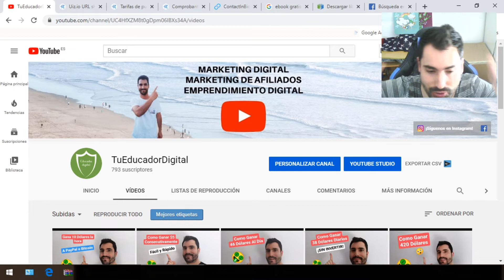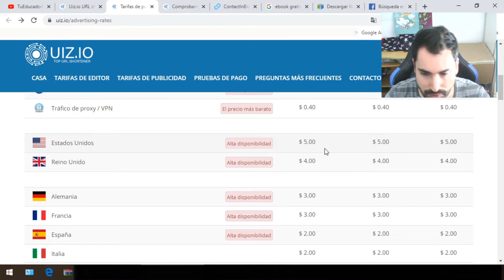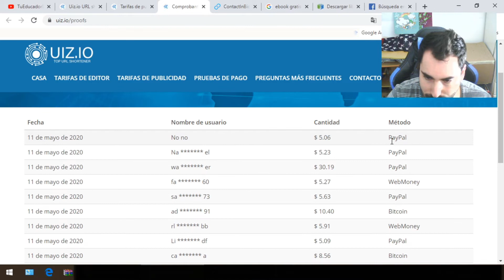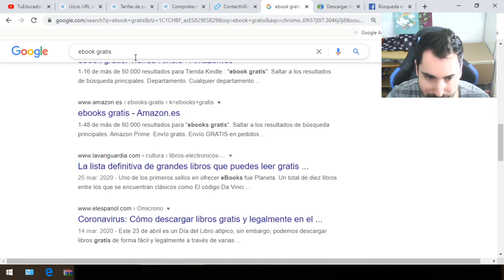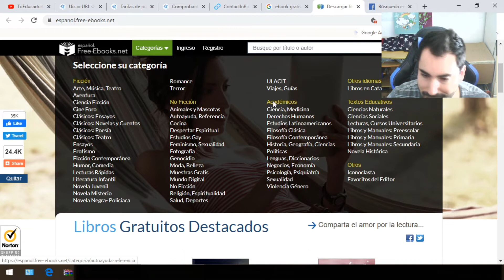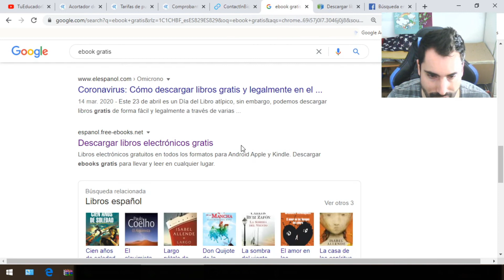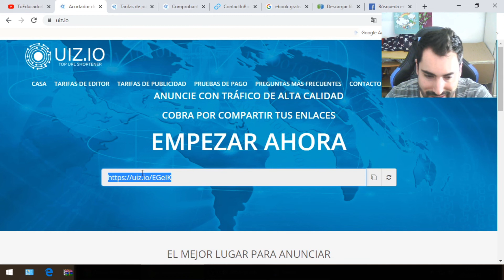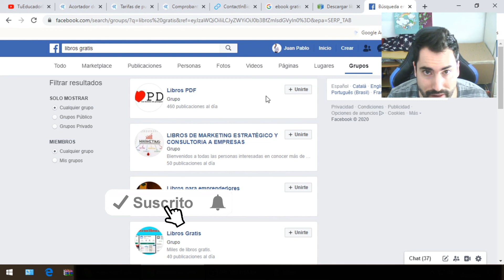Cómo Ganar $4 en Automático ¡Sin Invertir! Como Ganar DINERO por Internet [2020]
★★ ✅Curso GRATIS Te Enseña A Como Ganar $2000 Todos Los Meses CLICK AQUÍ ➡️

📚 Recibirás TODOS MIS BONOS GRATIS (40 Horas De Entrenamiento Avanzado De Marketing Digital y Mentoría)

📧Apenas te unas recibirás un email de bienvenida con acceso a TODO

★★ ✅Cursos Online de la Mano de Los Mejores Expertos en la Materia CLICK AQUÍ ➡️

➡️ En éste vídeo te enseño como ganar $4 en Automático